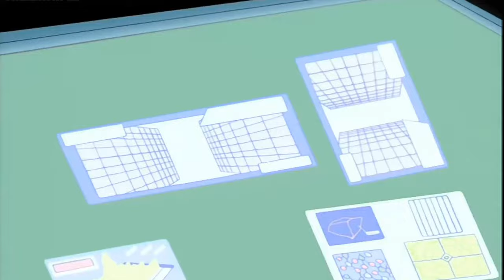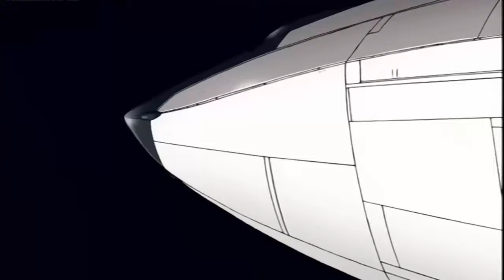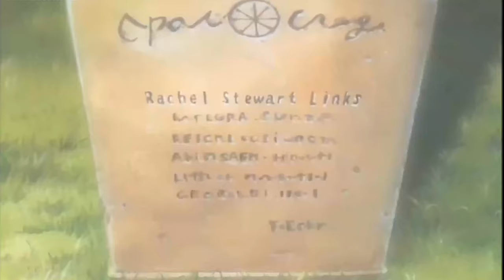Zone of Enders D+ (Part 5)